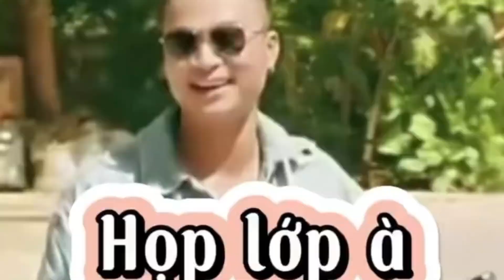Sương sương 3 chục xe . Chào ngày mới cùng Trung Tâm Kỹ Năng Sống Việt Á TRAVEL